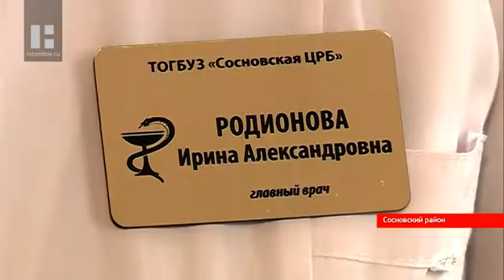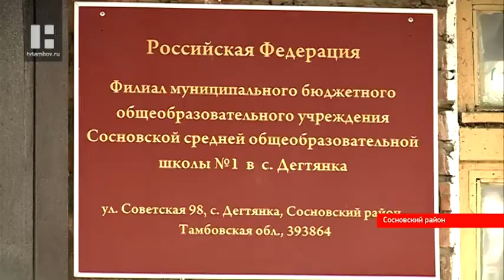300 пациентов в Сосновском районе посетили автопоезд «Забота»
Врачи областного центра продолжают колесить по региону. Автопоезд «Забота» добрался до села Дегтянка. Востребованность среди жителей большая. 300 пациентов за день, и это при условии, что там специалисты из областного центра делают остановку уже в четвёртый раз.